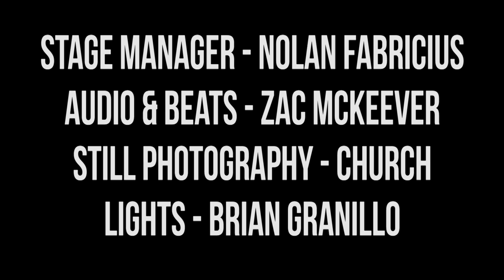Harmontown Podcast Episode 329: Wolf Urine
Episode 329: Wolf Urine

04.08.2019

The squad delves deep into the pros & cons of wolf piss. Schrab schrabs Dan into a crater, while Brandon holds the ship together upon re-entry.

Featuring Dan Harmon, Brandon Johnson and Spencer Crittenden.